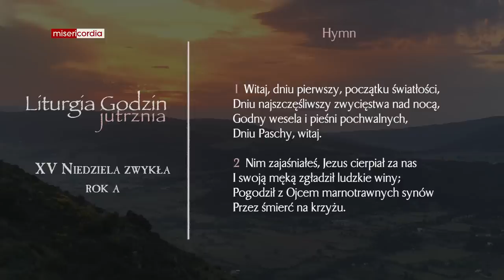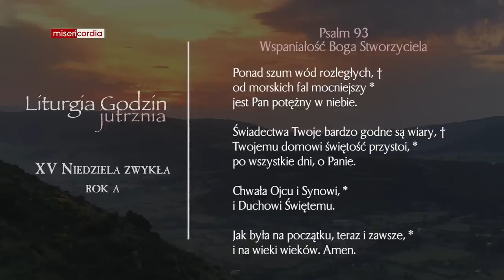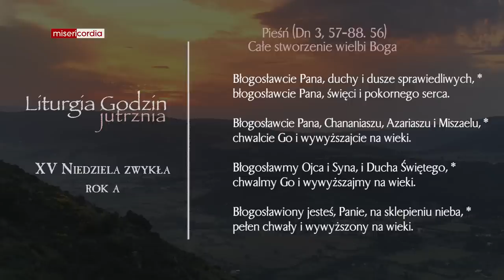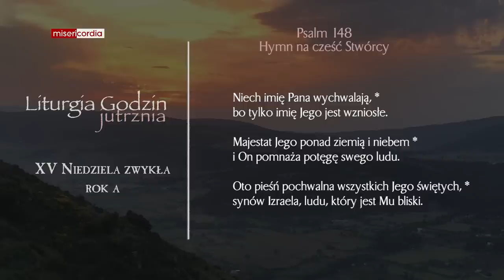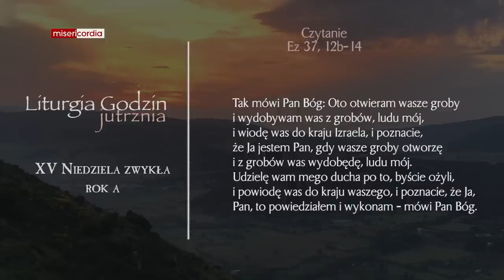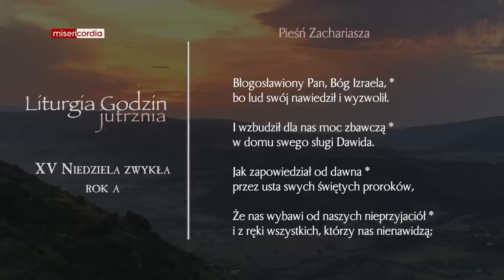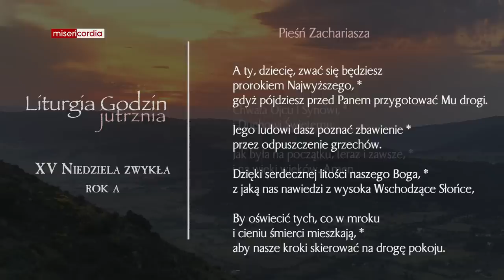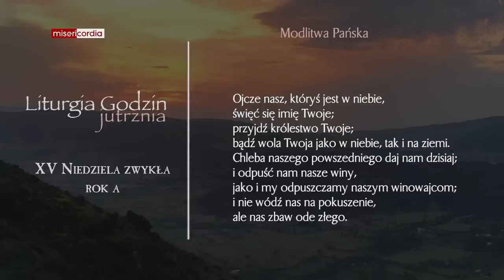Liturgia Godzin | Jutrznia | XV Niedziela zwykła (rok A)